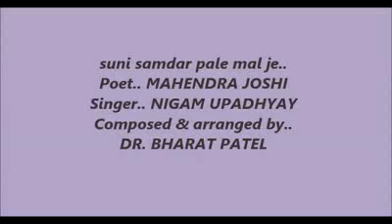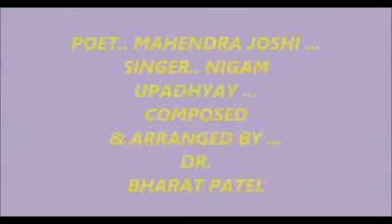સૂની સમંદર પળે મળજે ..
Bharat Patel, Swar